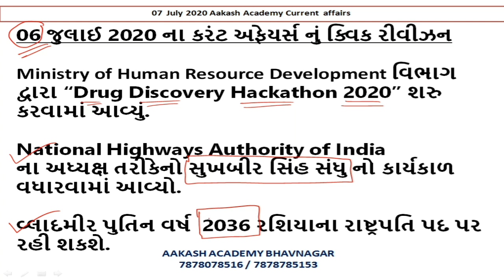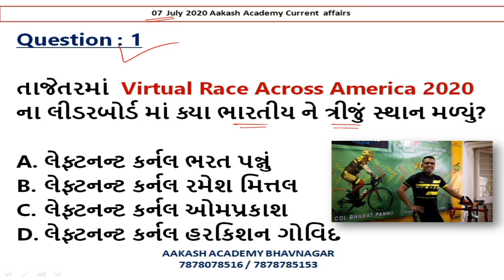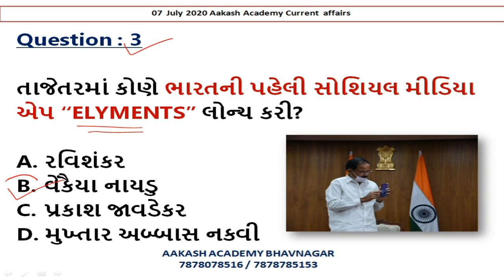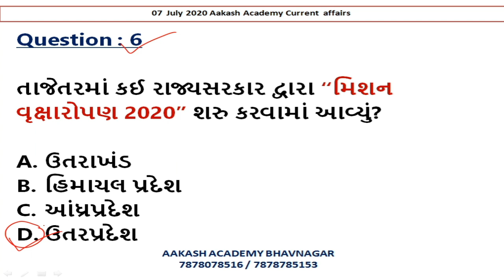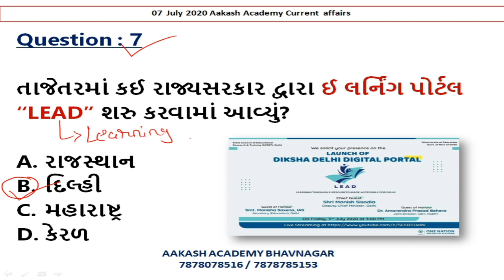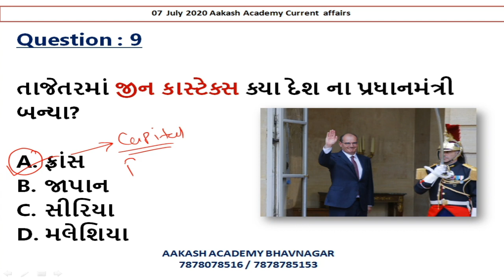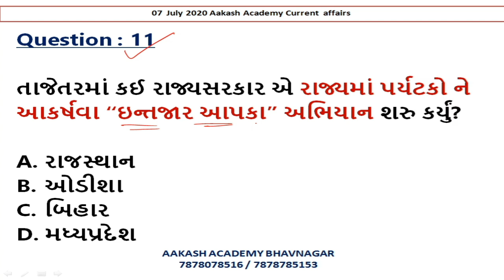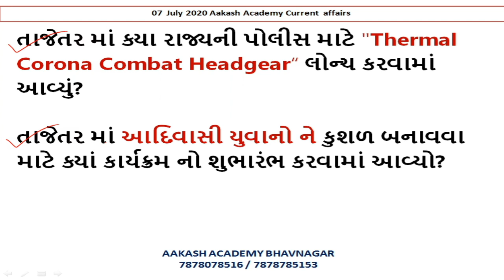07 July 2020 Current Affairs in Gujarati | Daily Current Affairs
07 July 2020 Current Affairs in Gujarati | Daily Current Affairs  | July Current Affairs In Gujarati

આ વિડીઓ માં 07 જુલાઈ  2020 નું કરંટ અફેયર્સ રજુ કરેલ છે.

About this channel :

BANK PO,
SSC,
RAILWAY,
MBA,